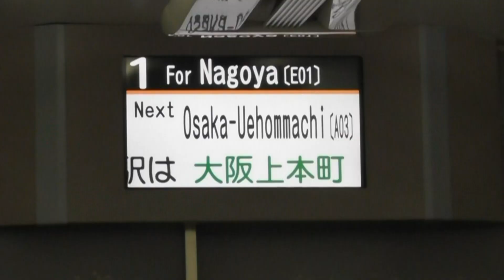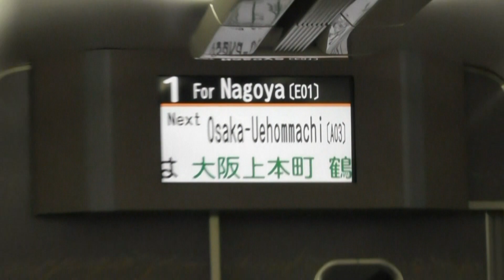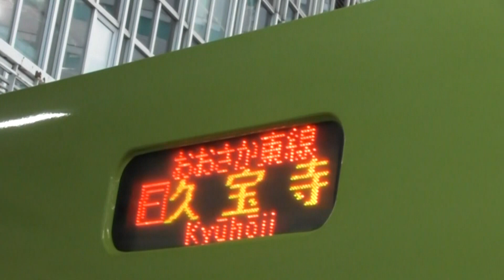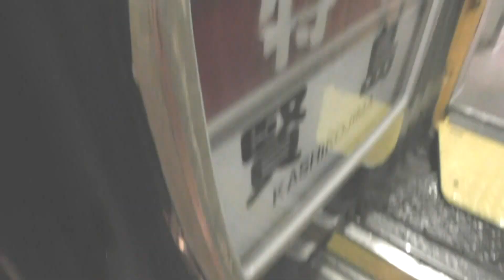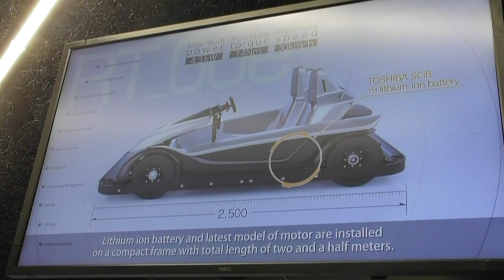🎍🍊🌸鉄道pv🌸🍊🎍新年明けましておめでとうございます!!🎍🍊🌸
🎍🍊🌸皆様新年明けましておめでとうございます!!🌸🎍🍊
🌸本年もどうぞ当チャンネルをどうぞよろしくお願いいたします
いつも『鉄道ベースTETUDOU-BE-SU』をご視聴いただき誠にありがとうございます🌸
　　🌸2020年が皆様にとって素敵な年でありますように‥‥🌸